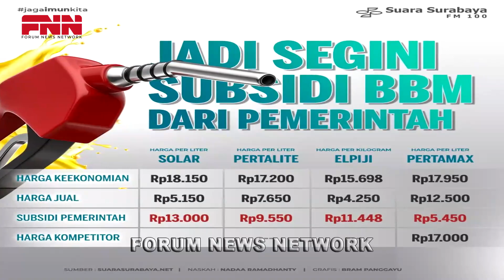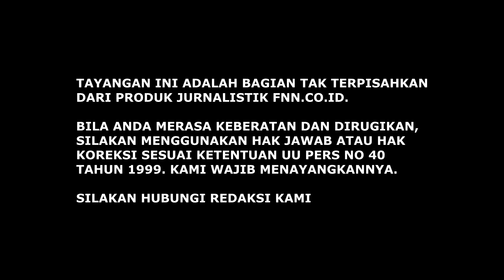BBM JADI AMBYAR. 0J0 D1BAND1NGKE